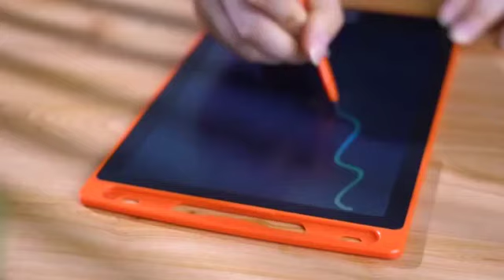kids writing tablet